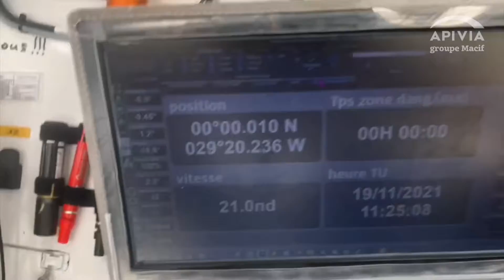[Transat Jacques Vabre] Un week-end dans l'hémisphère sud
Charlie et Paul ont passé l'équateur à toute vitesse et sont maintenant lancés à la poursuite de LinkedOut !